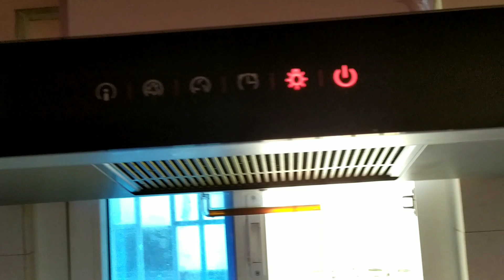Mutton Recipe || খাসির মাংস রান্না|| Hot Rice|| Healthy food and testy